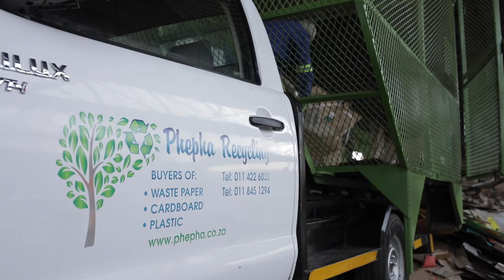Interview with Tertius Koekoemoer, Operations Manager from Phepha Recycling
Hope for SA is literally in your hands. That plastic bottle, that cardboard box  – they can be recycled! There's a whole industry that relies on your recyclables and right now there's a shortage. Tertius Koekemoer, Operations manager from Phepha Recycling spoke to us about the business of recycling and how it can help Rebuild SA.